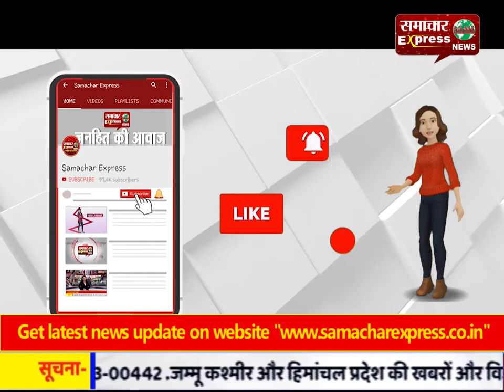राजस्थान से छत्तीसगढ़ पहुंचे बच्चों का कबीरधाम में शुरू हुआ स्वास्थ्य परीक्षण